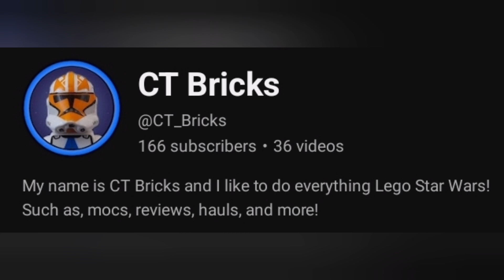150 SUBSCRIBER MOC CONTEST! WITH PRIZE!